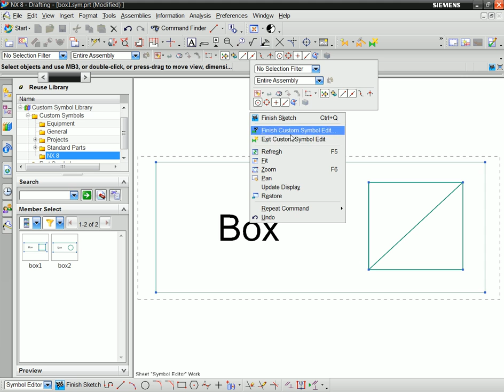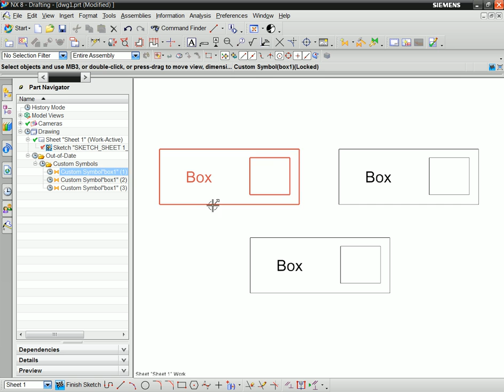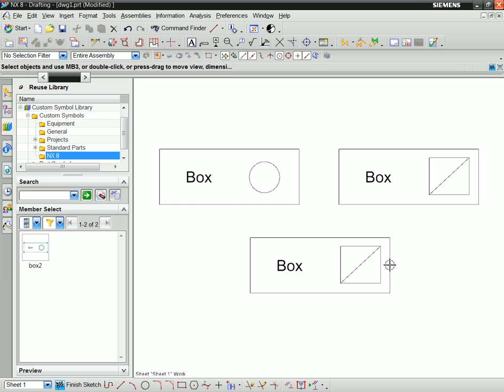NX 8 Drafting Custom Symbols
La solución de desarrollo de productos NX 8 de Siemens PLM Software ofrece nuevas funciones y herramientas más potentes para el diseño, la simulación y la fabricación. La última versión se basa en la estructura de la tecnología PLM de alta definición de Siemens para proporcionar mayor información visual y análisis que mejoran la colaboración y la toma de decisiones.